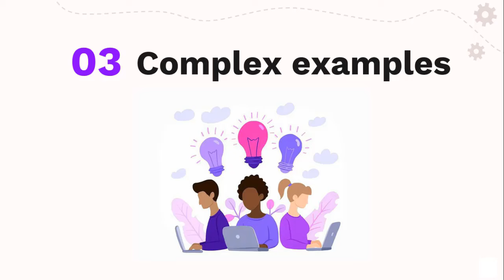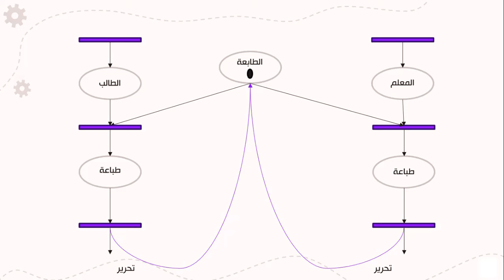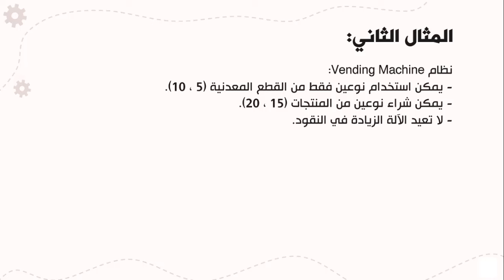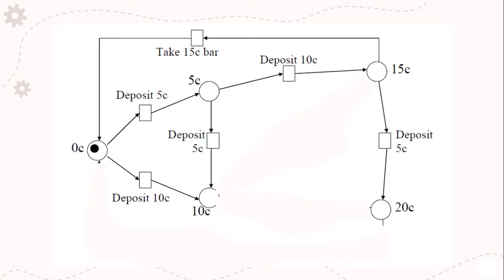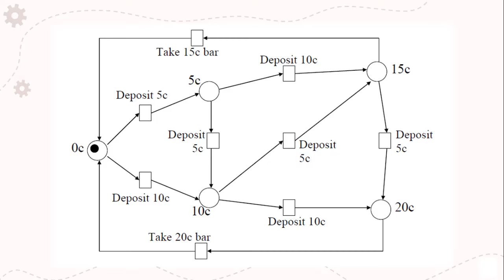Petri Net 03 Complex examples || شبكة بتري نت - أمثلة معقدة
من نحن ؟